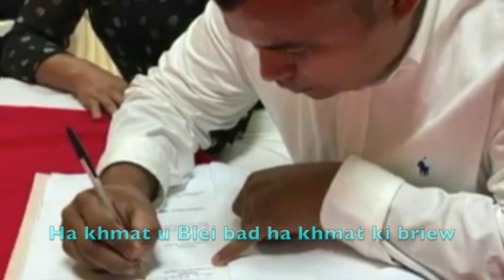Haduh ba ka Jingiap kan pyniakhlad!